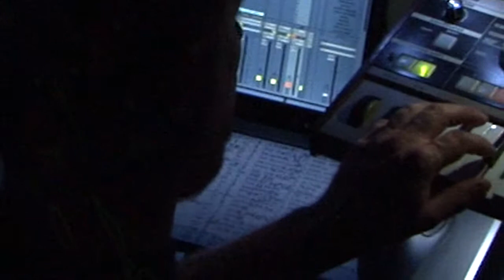Gem Reflection -- STUDIO RELAX 005 (Chinchill)